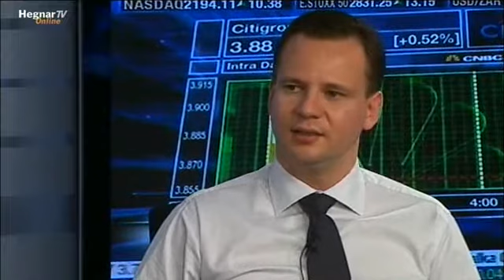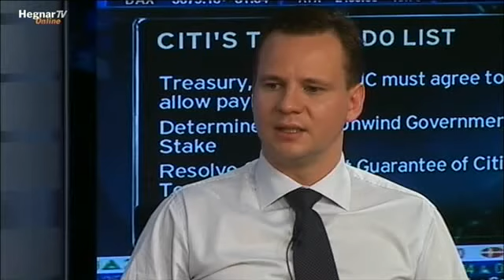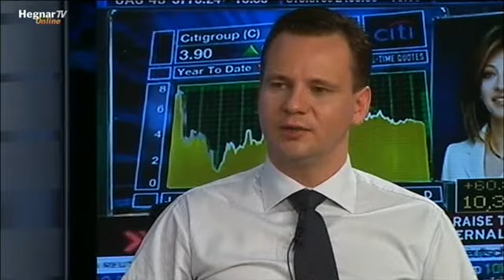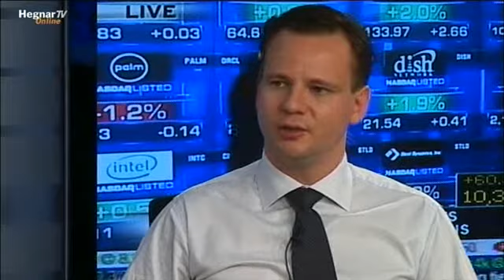HegnarTV: Stig Myrseth om Børsen 10/12/09